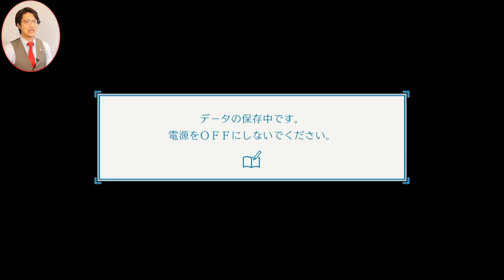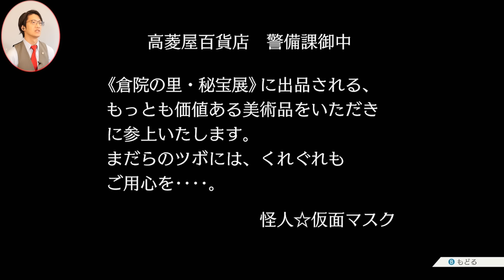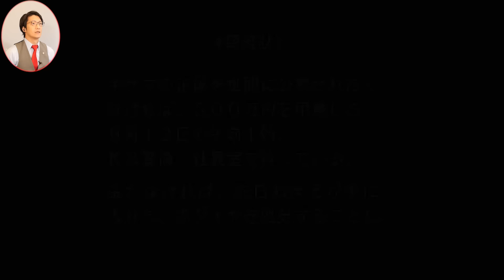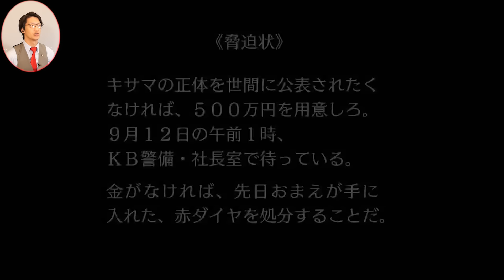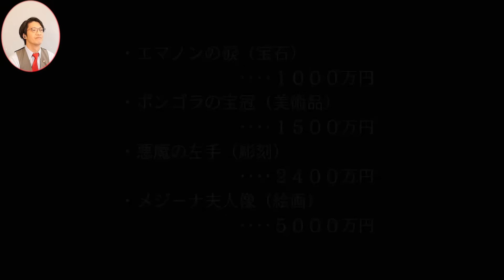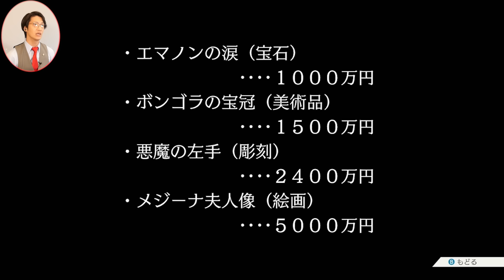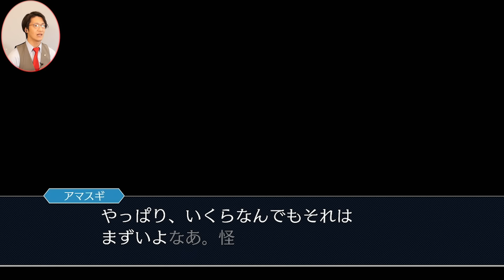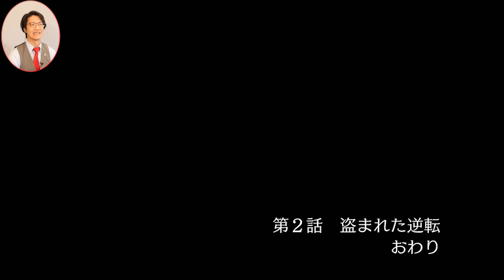弁護士芸人が名作ゲーム『逆転裁判3』を実況プレイ#5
※動画にはネタバレが含まれています。ご注意ください

逆転裁判123 成歩堂セレクション